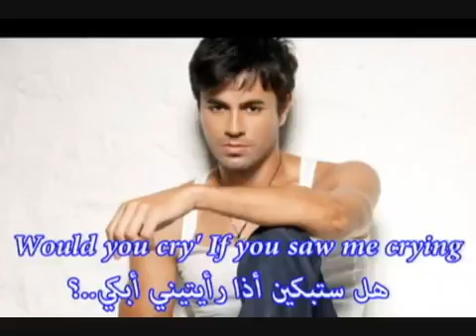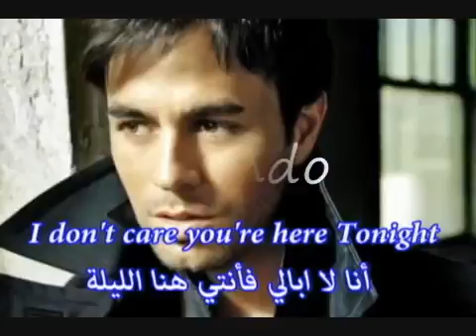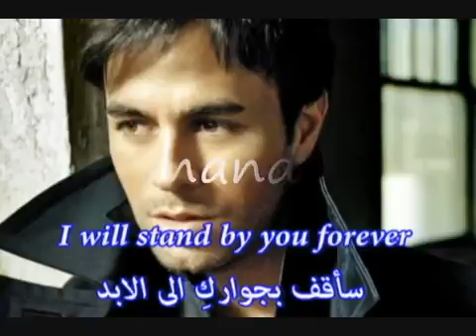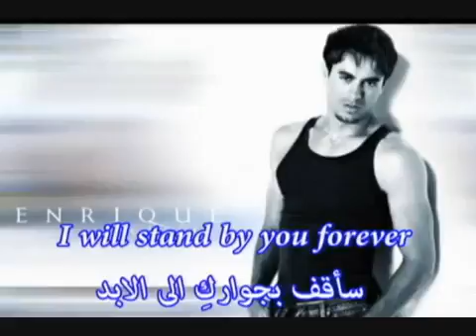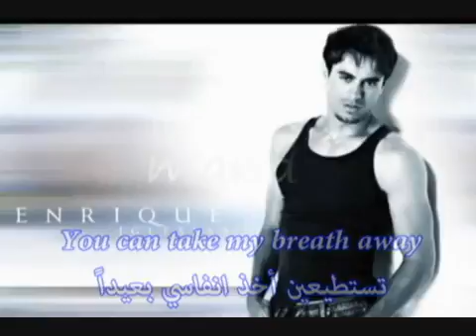Enrique Hero مترجمة للعربية